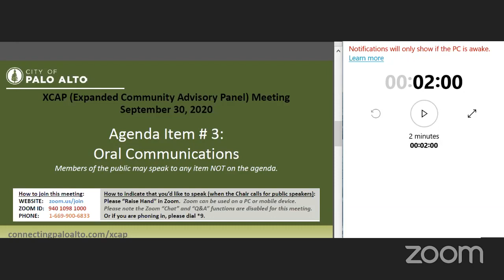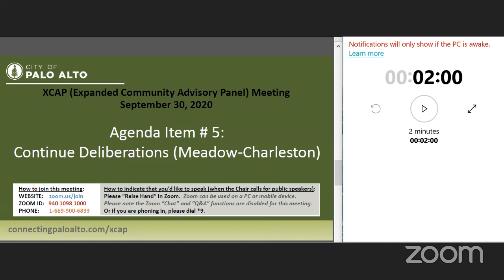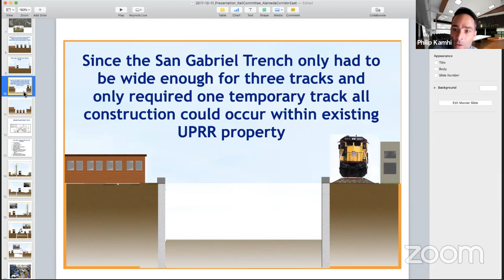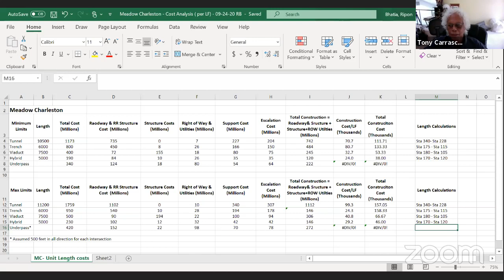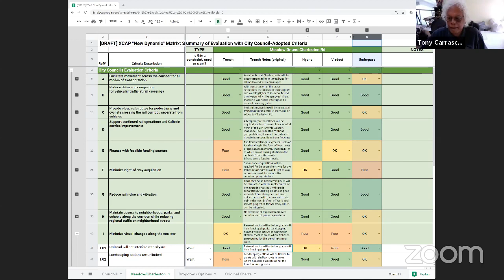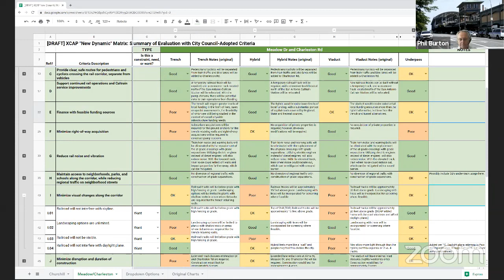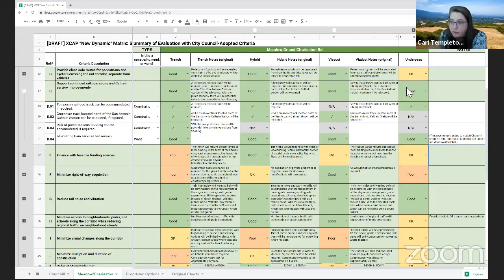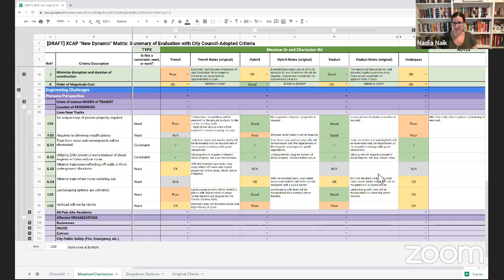Expanded Community Advisory Panel - September 30, 2020